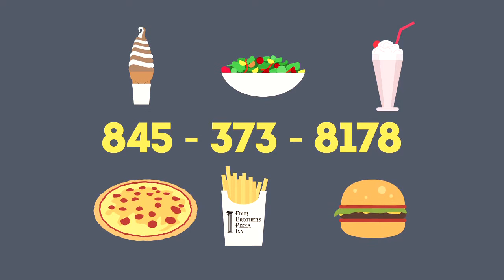Four Brothers Amenia Drive In - MovieTrailer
DEG Productions, created this clever animated trailer featuring quality animation, sound design and editing.